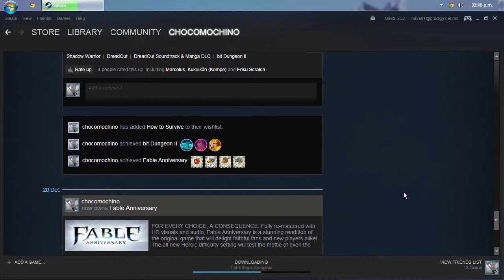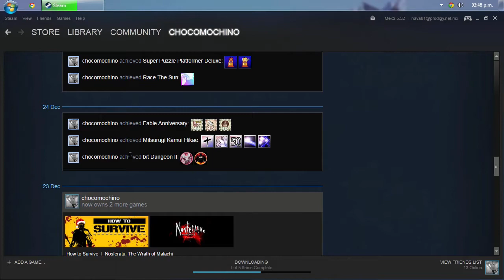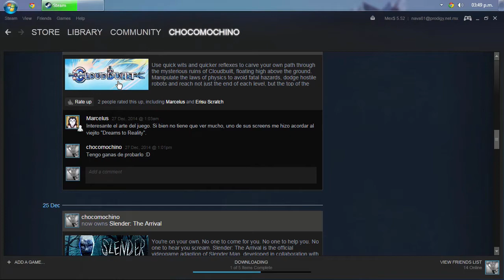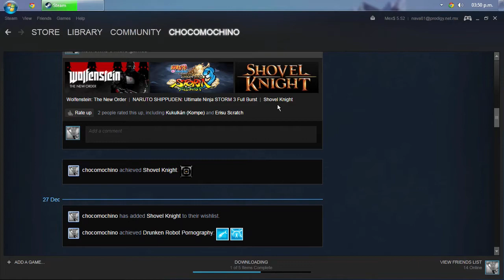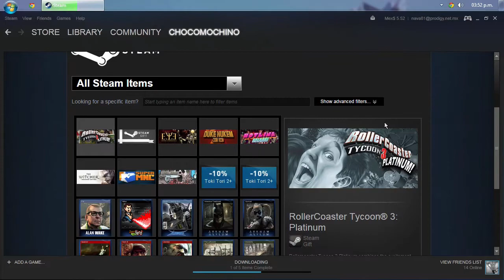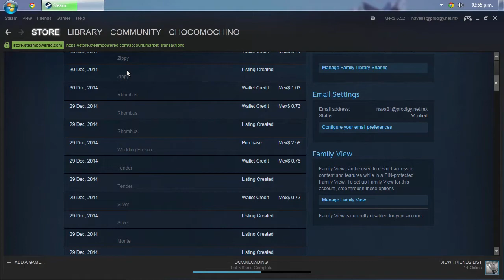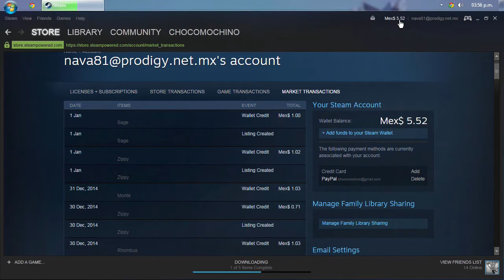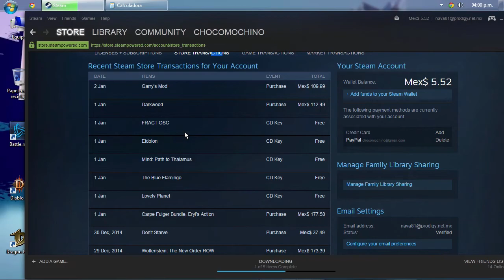Resumen de Compras en venta Steam Navidad 2014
Resumen de mis compras realizadas en Steam, muchas gracias a la gente que le dió like en mis compras, y a Willz que se puso guapo en navida :3

Yo sólo sé que cada año, esas compras de steam se van a ir incrementando xD

Contenido para el canal garantizado, Comer atún! Garantizado :'c